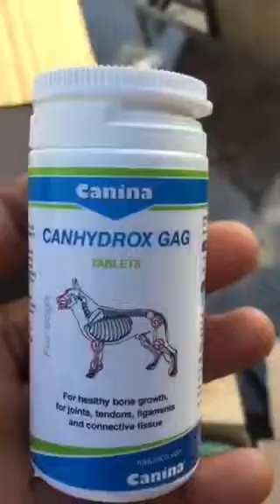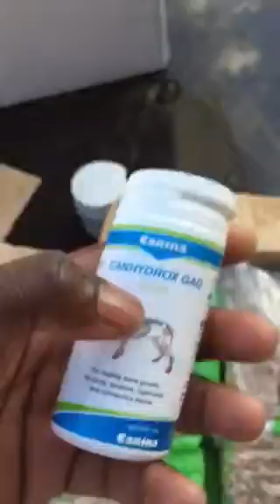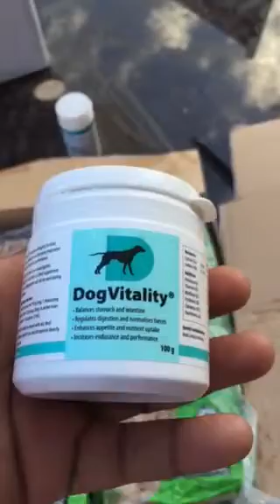Bully KUTTA World " don't swim against the tide"